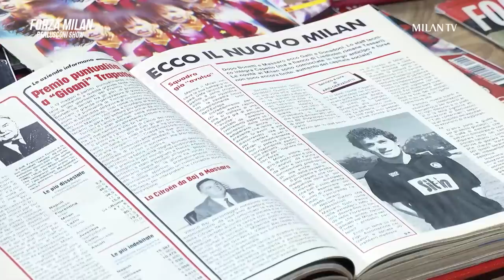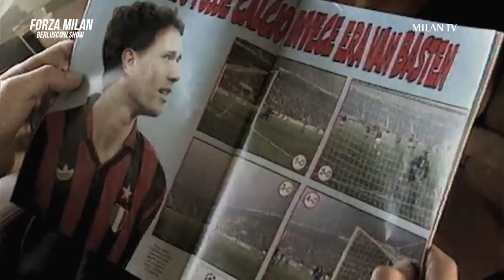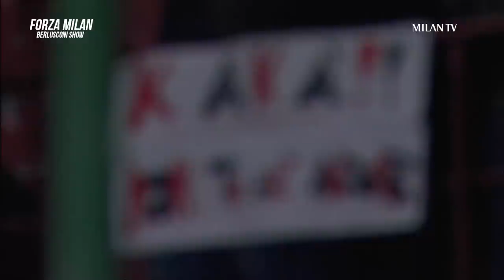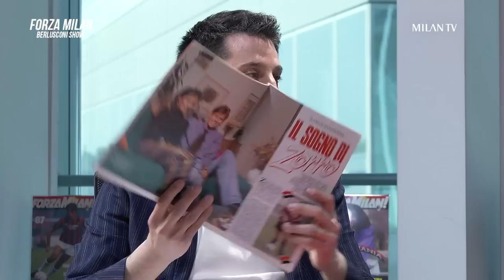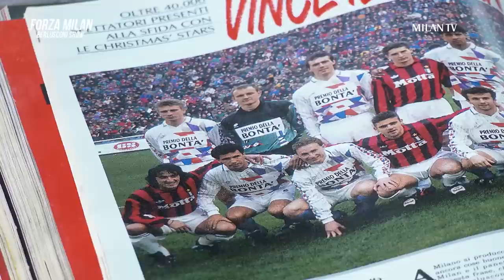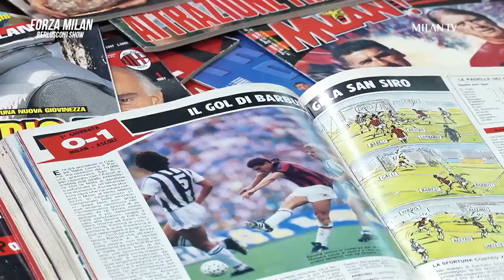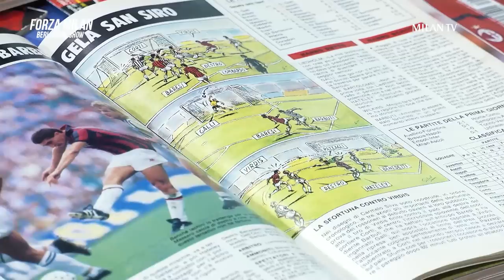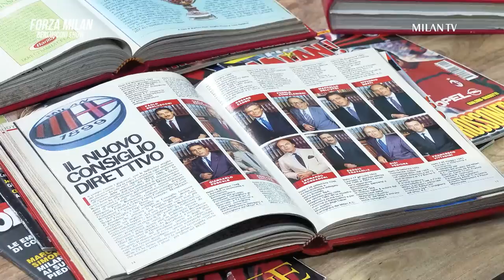Forza Milan: Berlusconi Show | Episode 2 | Milan TV Shows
Silvio Berlusconi buys AC Milan to become president of the Club. The curiosities and the secrets of the team that went on to be on top of the football world.